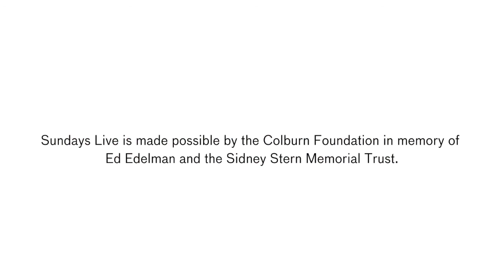Sundays Live—Colburn Community School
Join us for a virtual concert featuring students from Colburn Community School of Performing Arts performing music by Bach, Beethoven, and more.

The McAllister Honors Recital features the most advanced and polished students from the Community School in a culminating concert in Zipper Hall. Students who are recommended from Friday Night Recital performances by faculty, compete in a rigorous audition process, with the winners given the opportunity to perform on the Honors Recital.

Sundays Live is made possible by the Colburn Foundation in memory of Ed Edelman and the Sidney Stern Memorial Trust.

Image: Avery Tracy, photo courtesy of William Brooks